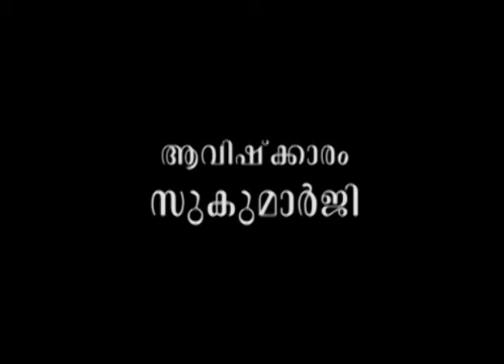മനസ്സിന്റെ മതില്‍ക്കെട്ടിനകത്ത് ശാന്തരാകാം